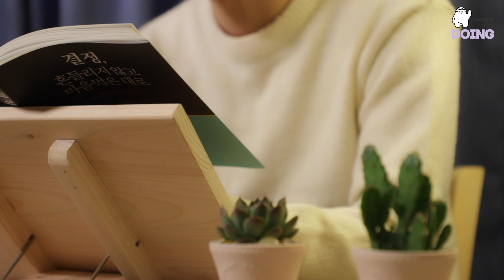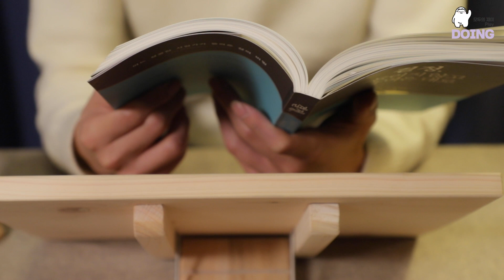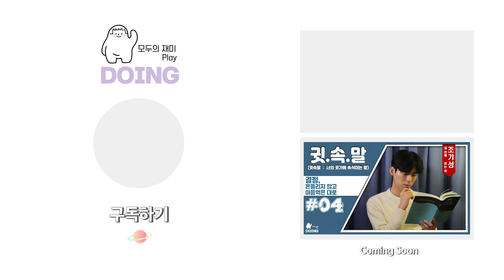[귓속말] 세 번째 읽는 이, 조기성_’결정, 흔들리지 않고 마음먹은 대로’_3화 (ASMR) | 두잉 (DOING)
본격 낭독 ASMR👂
[너의 귓가의 속삭이는 말 : 귓.속.말] 세 번째 읽는 이, 조기성의 ‘결정, 흔들리지 않고 마음먹은 대로’ 3화 공개

미세먼지가 가득한 꿀꿀한 요즘!!!💢
인간 공기청정기, 배우 조기성의 쿨쿨한 목소리🎙로 위로 받으세요.
여러분, 모두 미세먼지🤧🤧🤧 조심하세요.

4화는, 내일 (3월 19일) 공개됩니다.